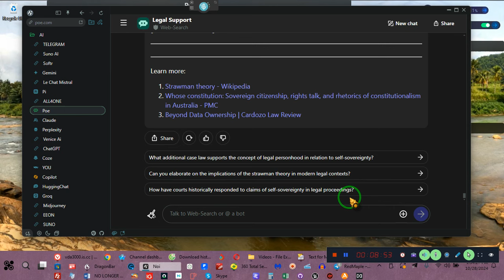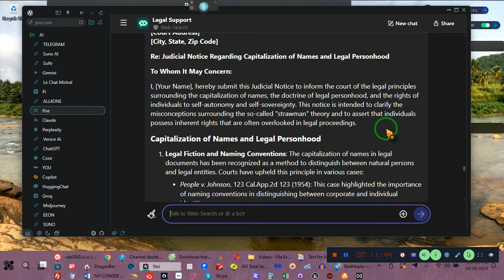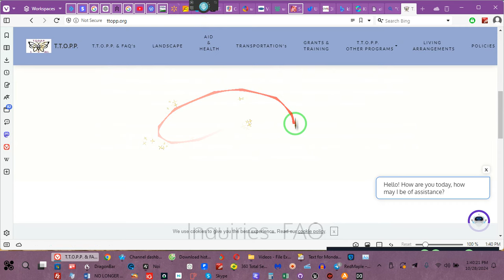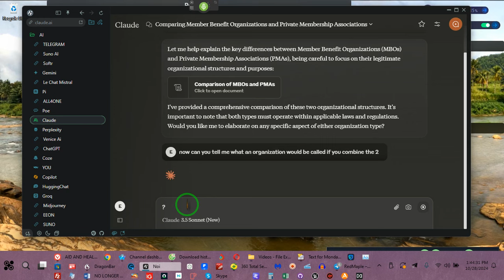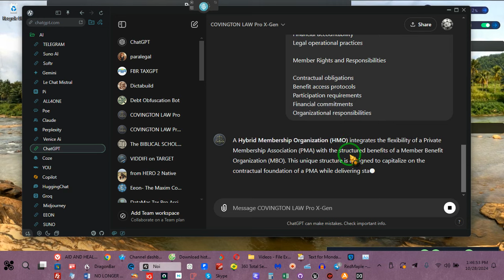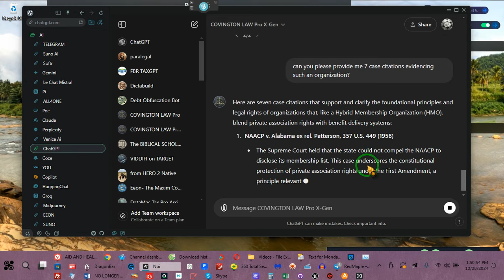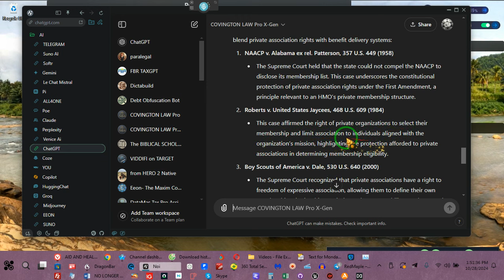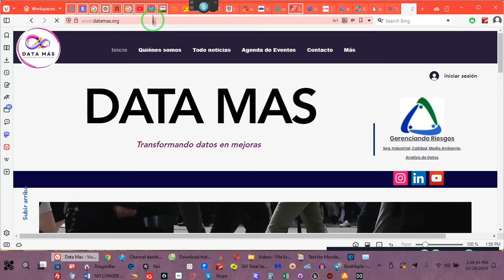A TRULY UNIQUE PARENT ORGANIZATION and update on an affiliate DATA MAS, by= EeoN